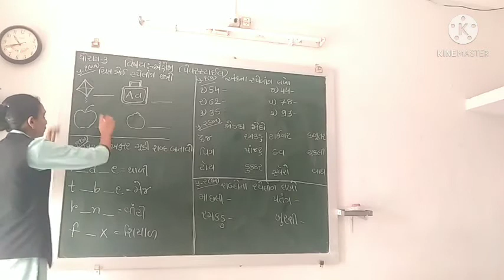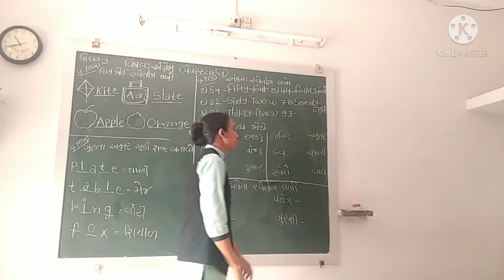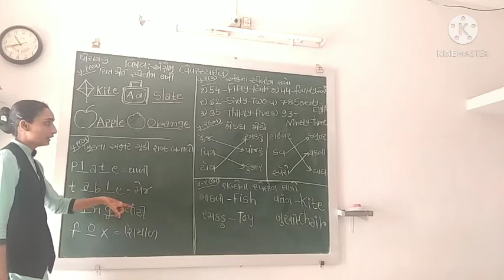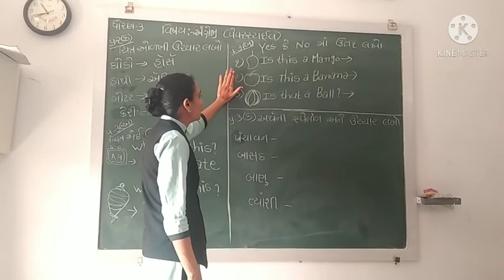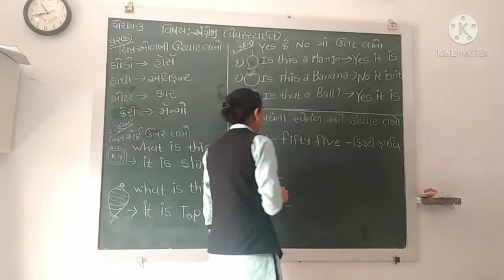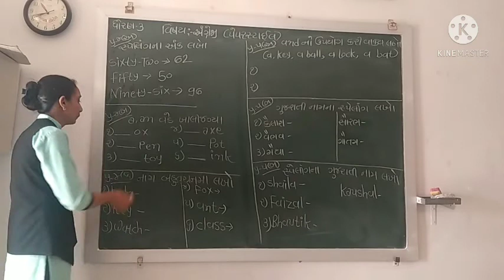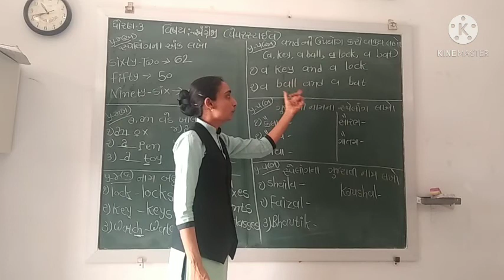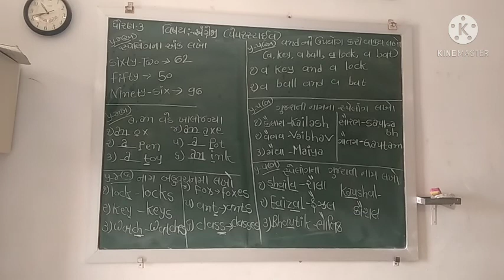std-3 sub- english (paper style)